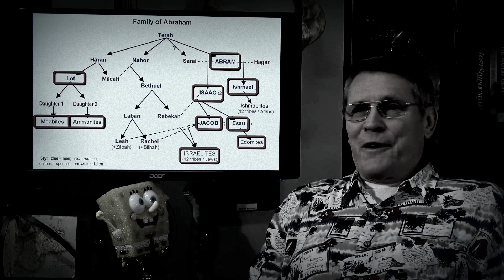SHAMANWATCH 2018 - KENT HOVIND on GENOCIDE...It´s all good - BECAUSE JESUS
SHAMANWATCH 2018 - In latest update from DINOSAUR ADVENTURE LAND COMPOUND - ASPIRING CULT LEADER; felon and GRIFTER FOR JESUS, KENT HOVIND explains "GENOCIDE totally OK, just like SLAVERY" in JOVIAL PROTO-FASCIST incident. "GIVE ME MONEY and PASS THE AMMUNITION" adds JONESTOWN LARPER.